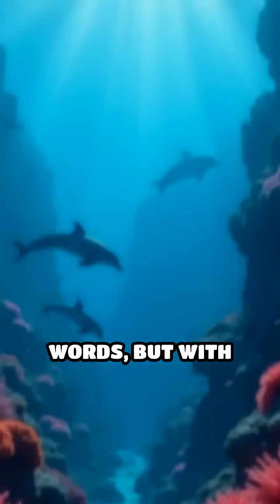Dolphin Speak: Cracking Their Secret Code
Did you know dolphins have unique names and speak in whistles? Dive into the wild world of dolphin communication!